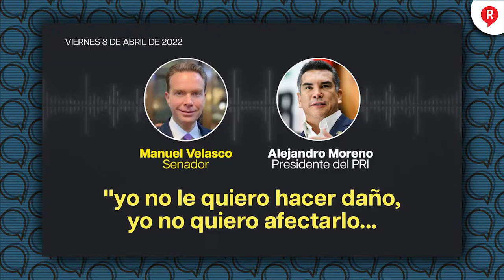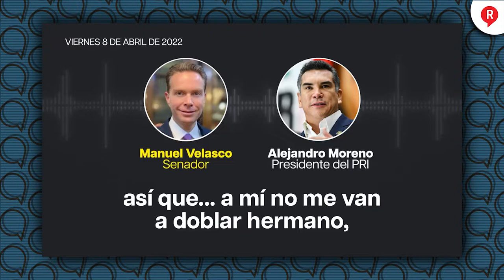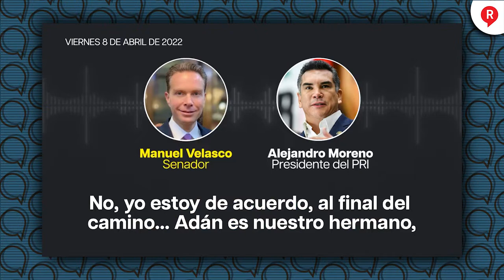¡ALITO CON LA SOGA AL CUELLO! Y esto dijo el presidente AMLO de los audios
¡ALITO MINTIÓ! El presidente López Obrador habló de los ataques del presidente del PRI, AlitoMoreno y lo exhibió duramente. ¡Qué cosas! 👇👇👇